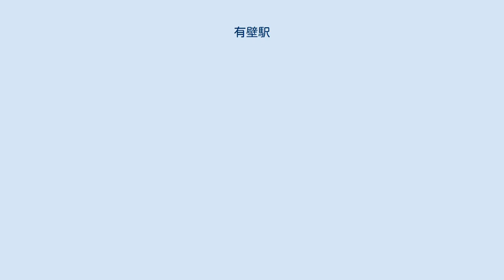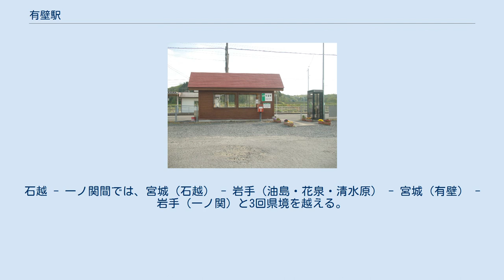有壁駅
有壁駅（ありかべえき）は、宮城県栗原市金成有壁上原前（かんなりありかべかんばらまえ）にある、東日本旅客鉄道（JR東日本）東北本線の駅である。
 単式ホーム2面2線を持つ地上駅である。
元は2面3線で、中線が撤去された。
 一ノ関駅管理の無人駅。
乗車駅証明書発行機設置。
元は開業以来の木造の大きな駅舎を持っていたが、1998年（平成10年）にコンパクトな物に立て替えられた。
なお、清水原駅・油島駅ほか、大船渡線の各無人駅も同時期に、同様な設計の小さな駅舎に建て替えられている。
 無人化後も臨時で行っていた駅員を派遣しての出札業務は、1990年代には取りやめになり、旧駅舎の出札口も板打ちされた。
 （出典：JR東日本:駅構内図） 有壁は旧奥州道中の宿場町だったが、現在は往時の賑わいはない。
しかし、延享年間の建築である旧有壁宿本陣の建物等から偲ぶことはできる。
駅は旧街道から川を渡った対岸にある。
 バス停留所の名称は「有壁駅前」である。
 両隣の清水原駅と一ノ関駅はともに岩手県に所在する。
石越 - 一ノ関間では、宮城（石越） - 岩手（油島・花泉・清水原） - 宮城（有壁） - 岩手（一ノ関）と3回県境を越える。
このような例は全国でも珍しく、他に横浜線（長津田 - 相原）、武蔵野線（新秋津 - 新座）があるのみである（私鉄も含めれば京王相模原線や小田急小田原線、東急田園都市線も挙げられる。廃線には三江線（宇都井 - 香淀）が該当した）。